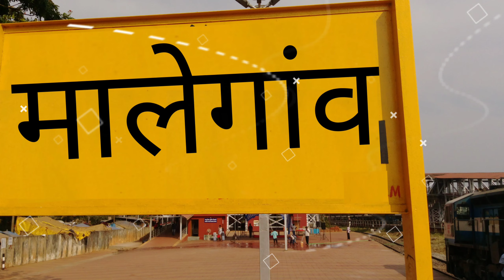MALEGAON - महाराष्ट्र का खतरनाक शहर || FACTS ABOUT MALEGAON || MALEGAON MAHARASHTRA || MALEGAON CITY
Keywords -
Malegaon
Malegaon tourist places
Facts about Malegaon
Interesting facts about Malegaon
Malegaon tourism

                        ( 𝘼𝘽𝙃𝙄 𝙂𝙐𝙋𝙏𝘼  )